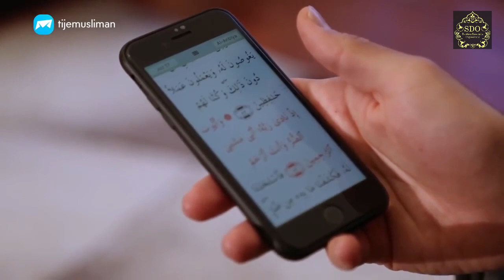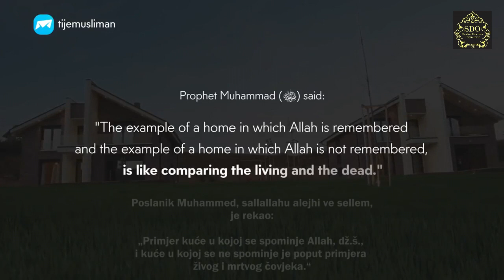Fifa ili Kur'an - 2 različita doma ᴴᴰ┇Kratak podsjetnik #1